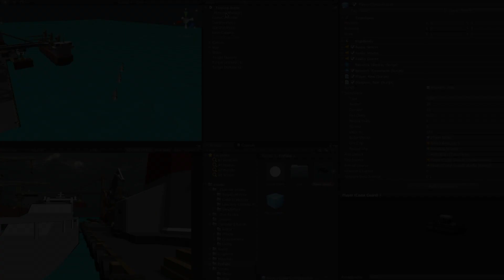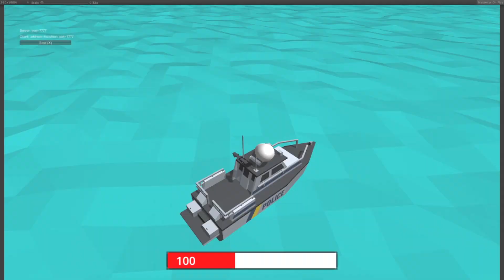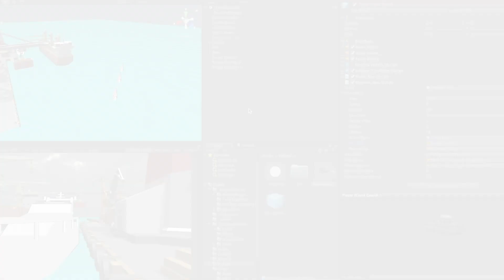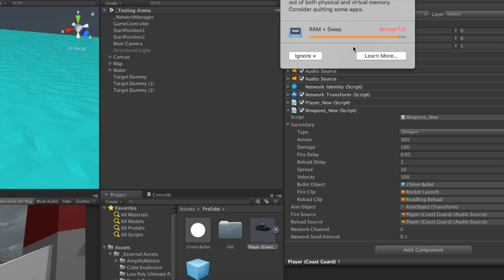Testing Insane Weapons on Boats in Unity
I was messing around with different weapon stats in Cargo Drop, a project I'm working on - some were pretty insane!